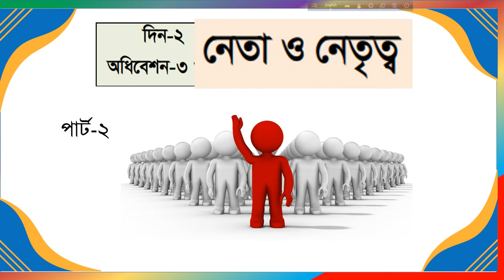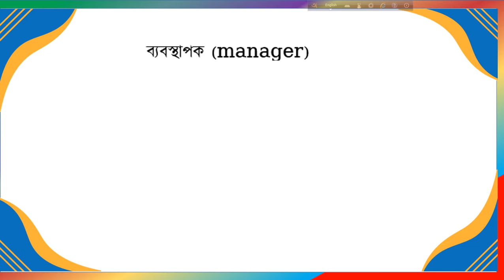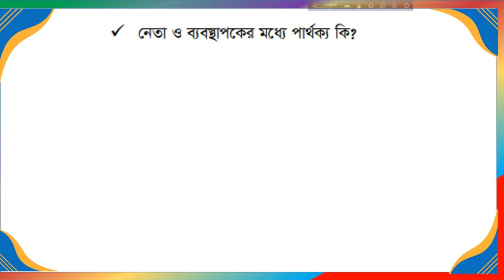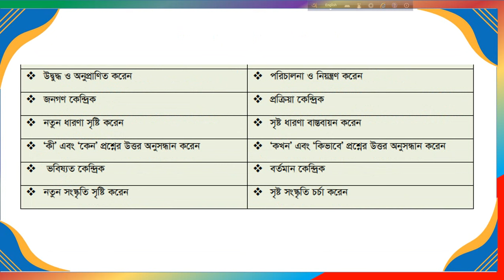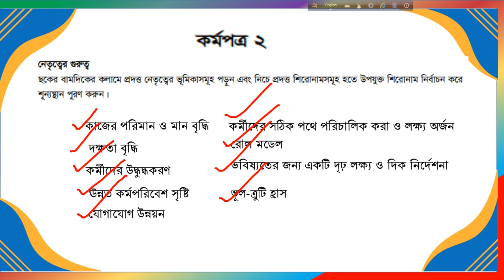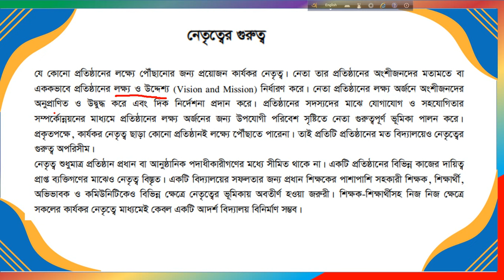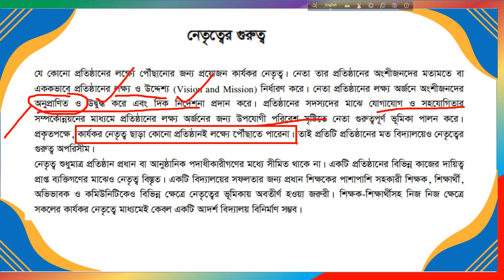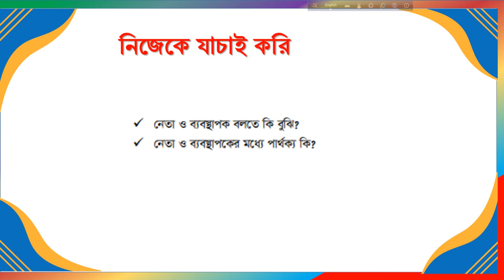দিন-১ অধিবেশন-৪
নেতা ও নেতৃত্ব (পার্ট-২)